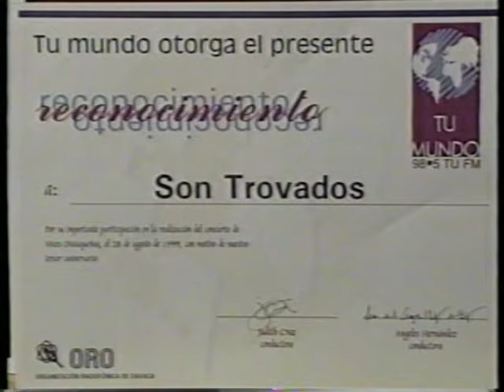Trovados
Una breve descripcion de la trayectoria del dueto oaxaqueño Trovados